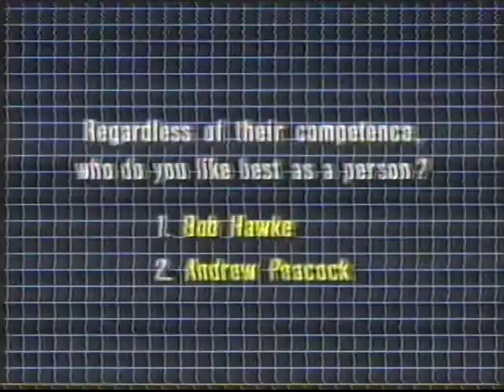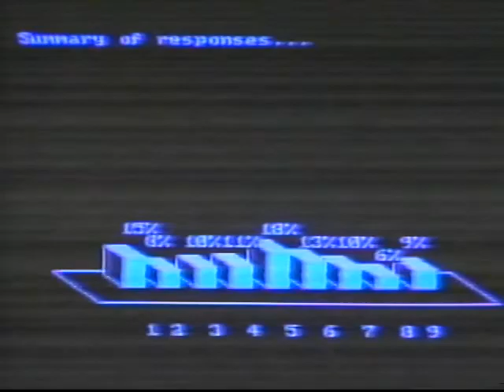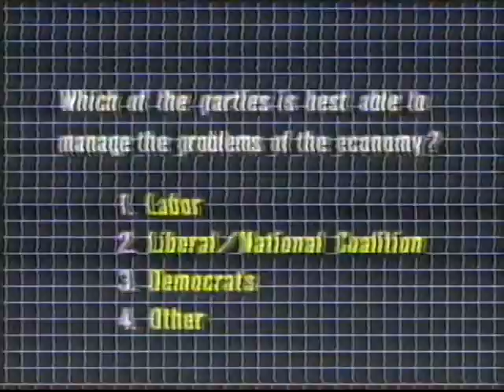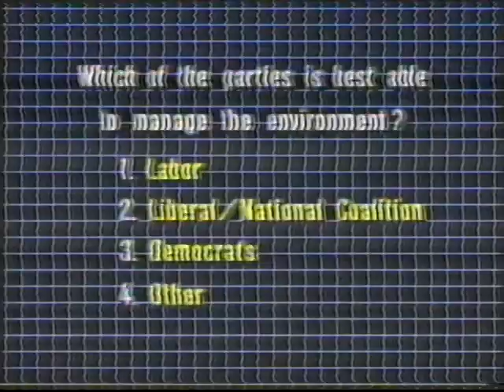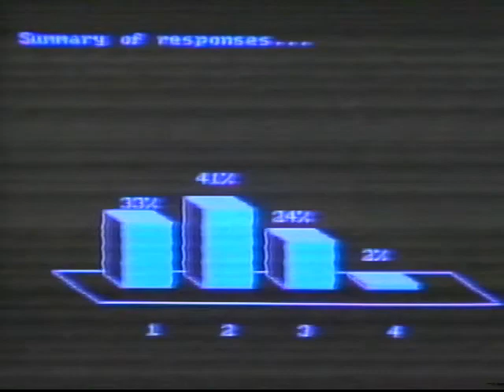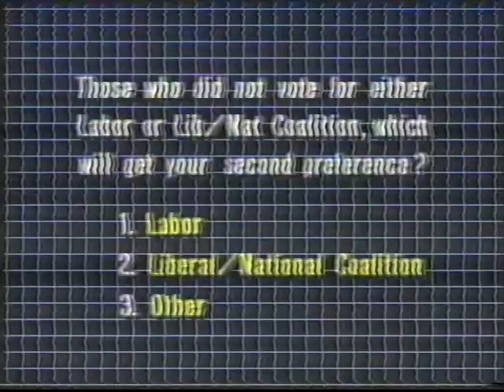Couchman Electric Electorate 7 March 1990